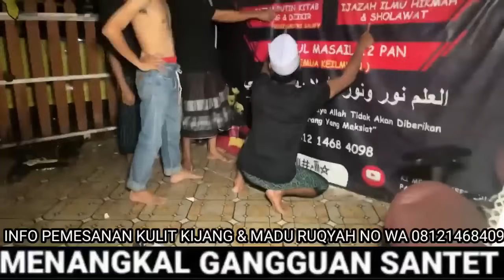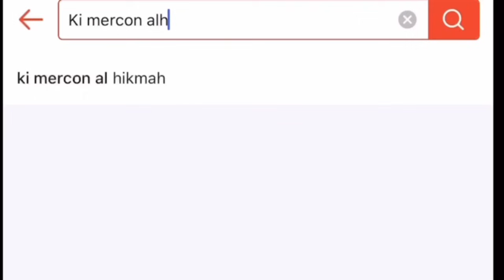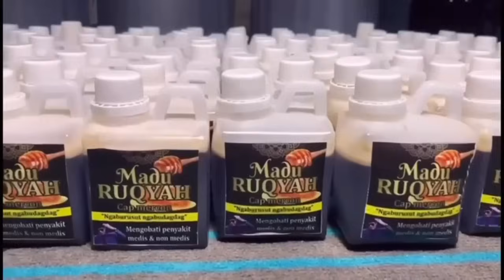CIVIC PAKU BETON KUNTILANAK LILIN SEDAN VIOR